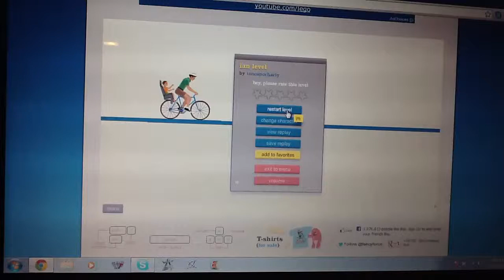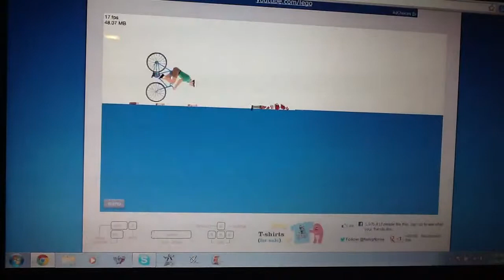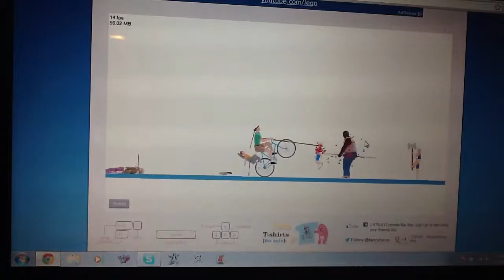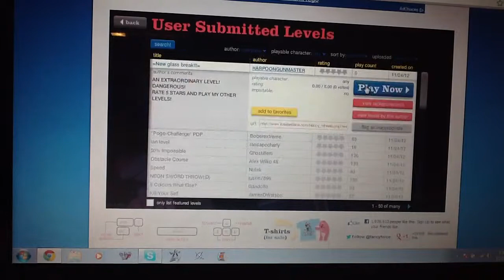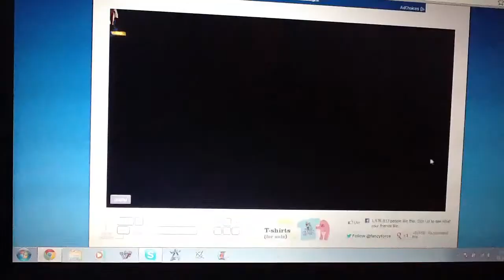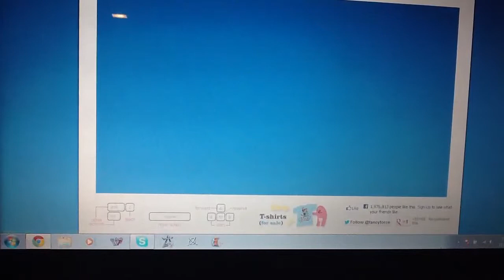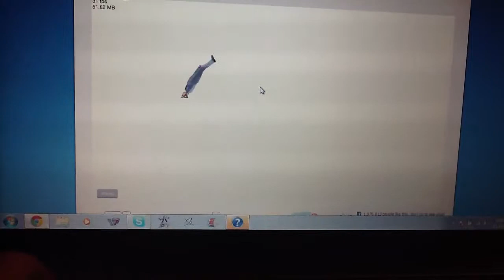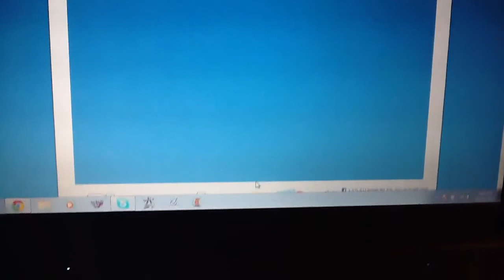Happy wheels part 3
Hope you have some happy wheels!